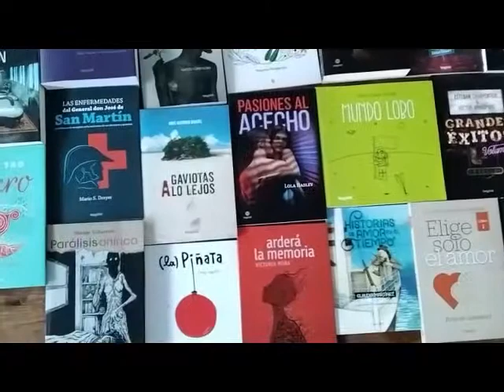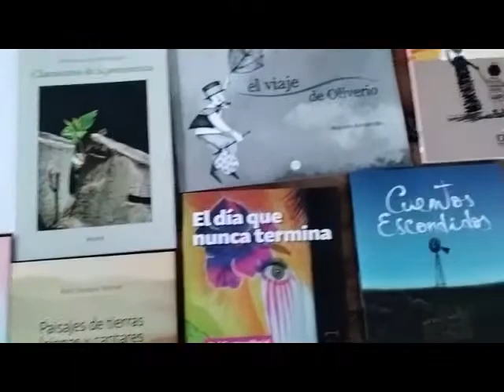Editorial TXT - Tequisté, Argentina. IV Encuentro La Luna con Gatillo.